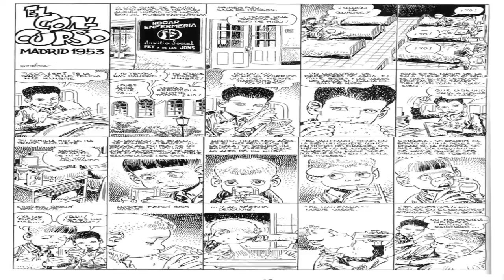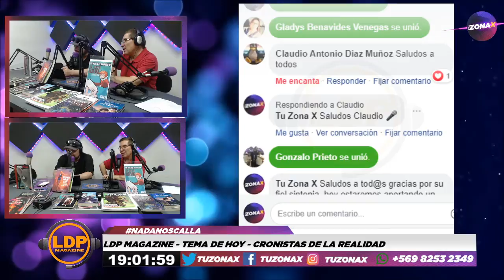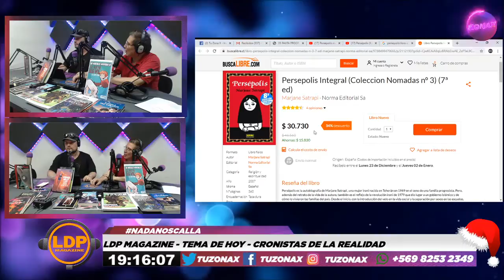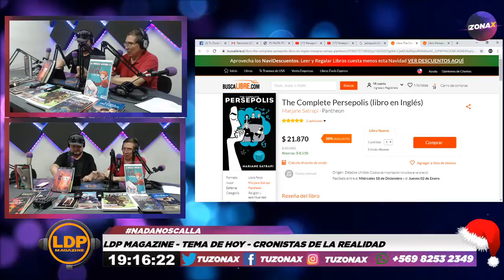LDP MAGAZINE - TEMA DE HOY- CRONISTAS DE LA REALIDAD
Tema De Hoy: CRONISTAS DE LA REALIDAD
LDP